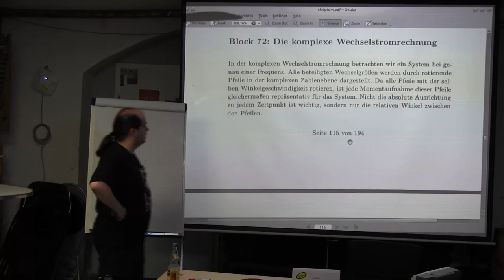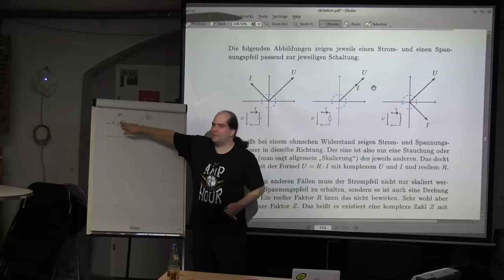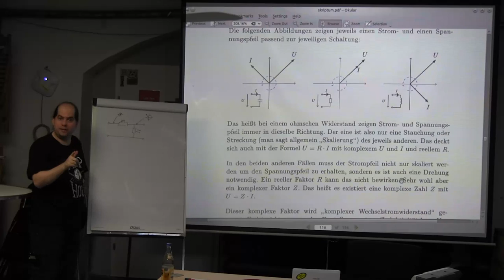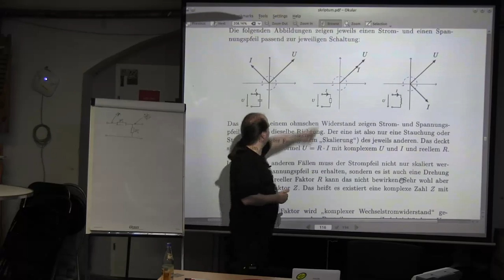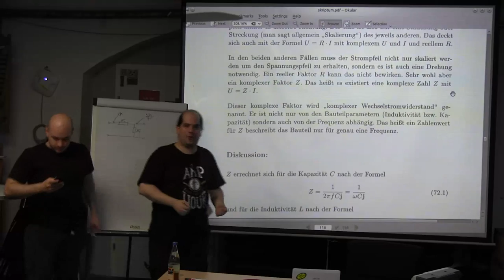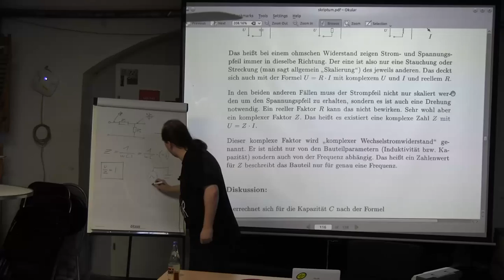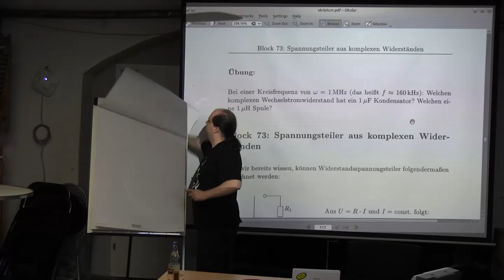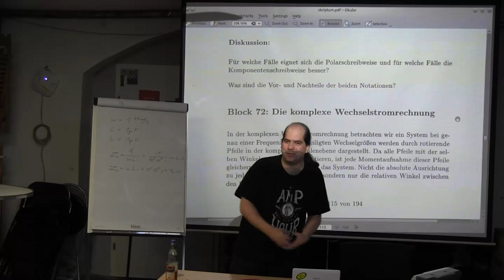Block 72: Die komplexe Wechselstromrechnung